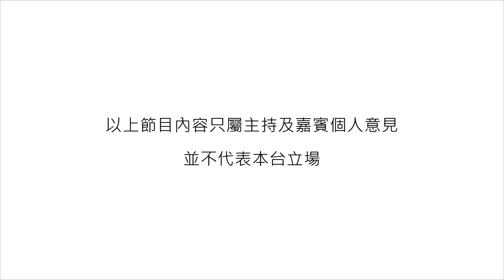《Moonlight Express》《Forgotten》潘敬祖：重遇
「沒有最好，只有更好。」潘敬祖Felix從未忘記自己對音樂的熱愛，2013年繼續追尋夢想，推出唱作EP《Forgotten》，用音樂記下人生中被遺忘的部分，亦繼續堅持使命，傳遞正面訊息。本集《Moonlight Express》有Felix為大家送上摯誠歌曲，並分享重新出發的挑戰！